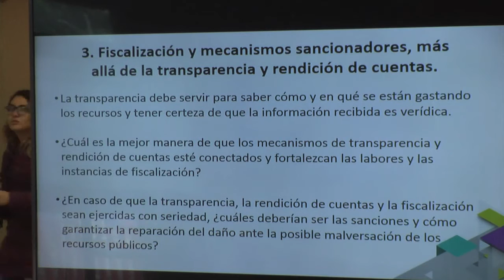Foro Diálogos 19s. Reconstruyamos nuestra ciudad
Mesa Transparencia y rendición de cuentas

Fernando Rubio
Diputado Presidente de la Comisión Especial de Seguimiento a la Reconstrucción

Vania Salgado
Centro de Investigación y Docencia Económicas

Elsa Bibiana Peralta Hernández
Comisionada CIudadana del INFO

Adrián Alcalá
Secretario de Acceso a la Información Pública del INAI